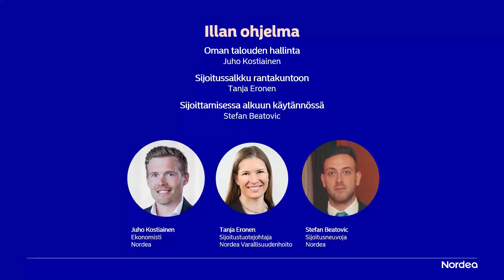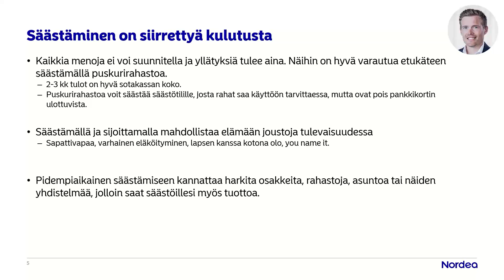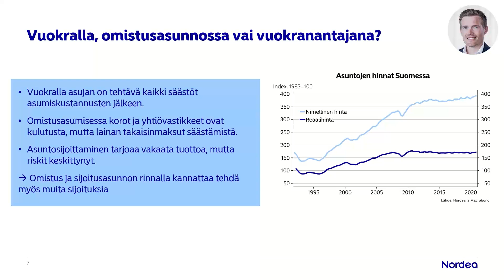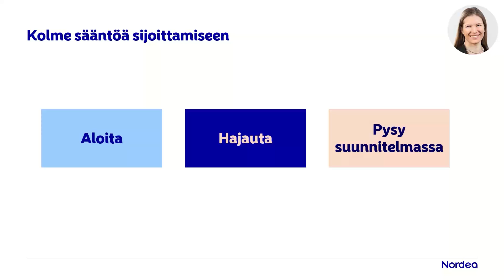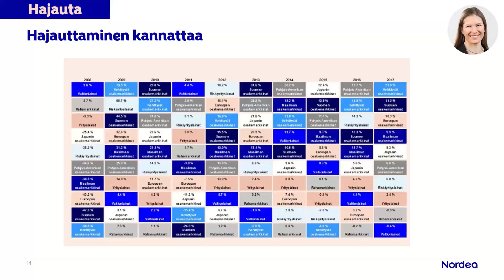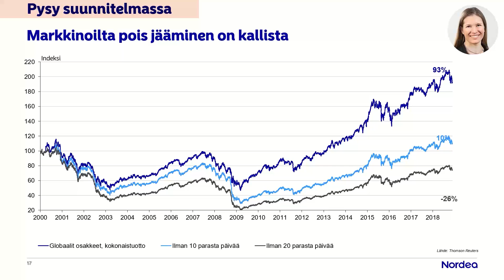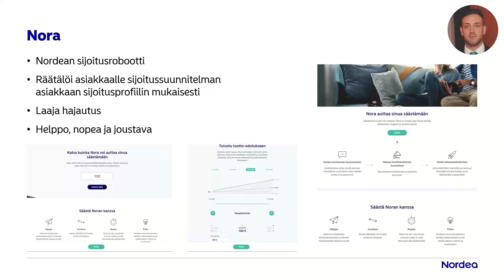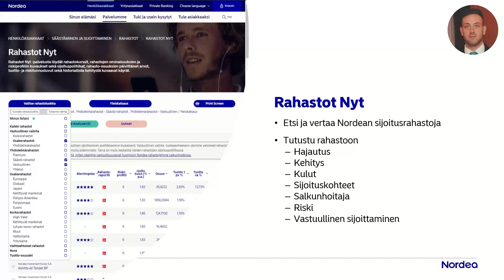Webinaari säästäjille: Oma talous haltuun ja kasvu-uralle | Nordea Pankki 3.2.2021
Millainen rahankäyttäjä olet? Tarvitsetko enemmän budjettikuria, sijoitussuunnitelmaa vai molempia? Oman talouden suunnittelu vaatii hieman aikaa, mutta pidemmän päälle se palkitsee tekijänsä. Nordean ekonomisti Juho Kostiainen kertoo miten tulot ja menot saadaan haltuun ja kuinka sijoitussuunnitelman tekeminen ja siinä pysyminen säästää lopulta niin aikaa kuin rahaa.

Kun talous on tasapainossa, voi alkaa miettiä omaa sijoitussuunnitelmaansa. Haetko mahdollisimman hyvää tuottoa ja olet valmis hyväksymään siihen liittyvän korkeamman riskin, vai oletko varovainen sijoittaja, jolle riittää maltillisempi tuotto? Haluatko itse vaikuttaa siihen mihin rahasi sijoitat, vai annatko mieluummin sijoitusammattilaisten päättää puolestasi? Miten vain, sijoitustuotejohtaja Tanja Eronen kertoo, mitä asioita sinun kannattaa ottaa huomioon sijoitussuunnitelmassasi ja mitä vaihtoehtoja Nordea tarjoaa erilaisille sijoittajille.

Lopuksi sijoitusneuvoja Stefan Beatovic näyttää, miten sijoittamisessa pääsee alkuun käytännössä ja vastaa aloittelevia säästäjiä ja sijoittajia useimmin askarruttaviin kysymyksiin.